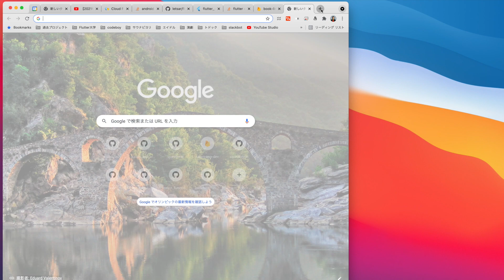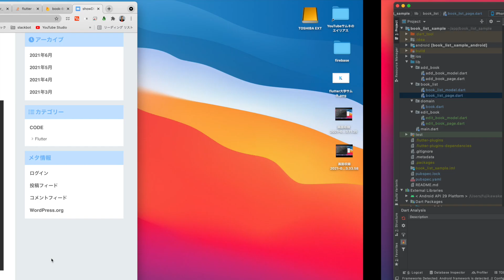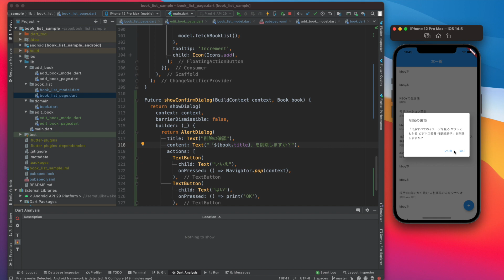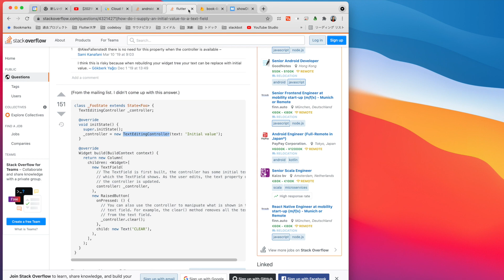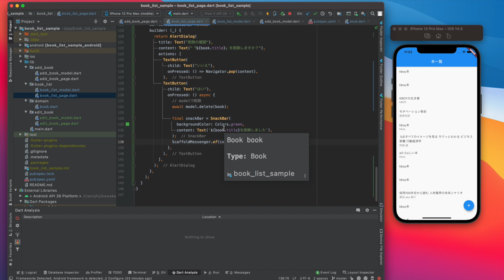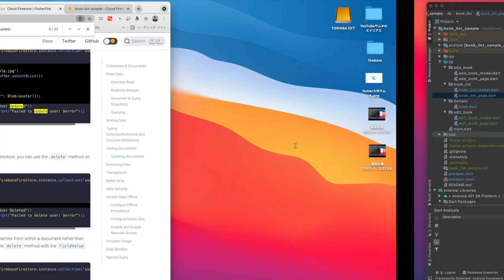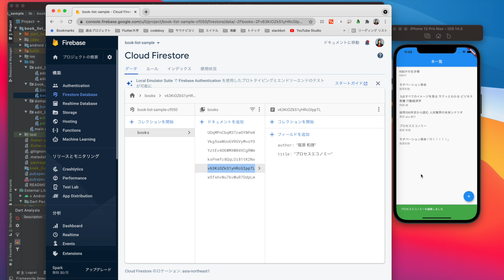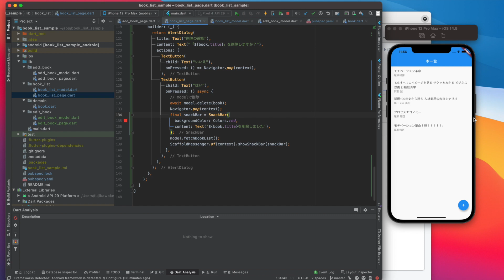【2021年8月最新】Firestoreのdeleteメソッドで値を削除しよう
firebase firestoreドキュメント

■目次
0:00 オープニング
0:49 ダイアログ実装
5:53 firestoreのdelete実装
9:33 完成